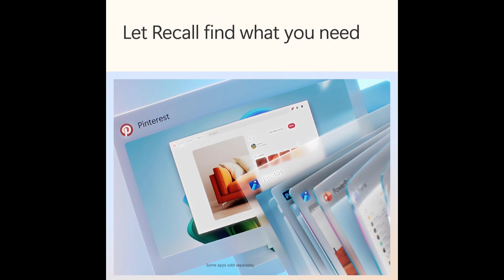Microsoft Surface Laptop (2024), Windows 11 Copilot+ PC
Microsoft Surface Laptop (2024), Windows 11 Copilot+ PC, 13.8" Touchscreen Display, Snapdragon X Plus (10 core), 16GB RAM, 256GB SSD Storage, Platinum

Earnings on Qualified Purchases.